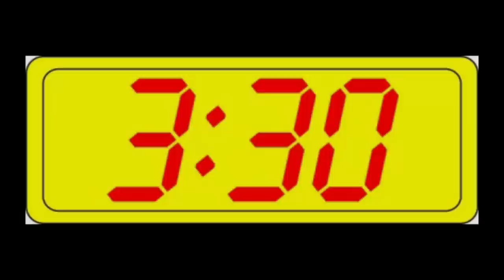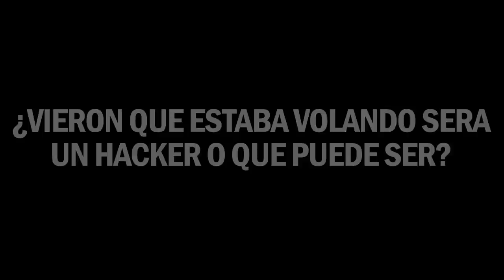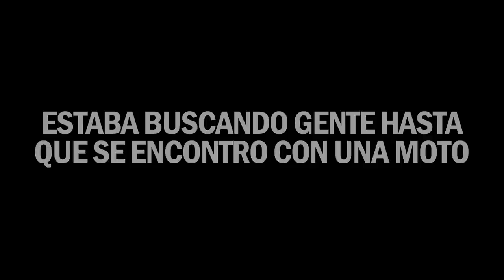ENCONTRE A LOS JUGADORES MÁS TERRORIFICOS DEL FREE FIRE 😨😨 *MUCHO MIEDO* TAYSON FF